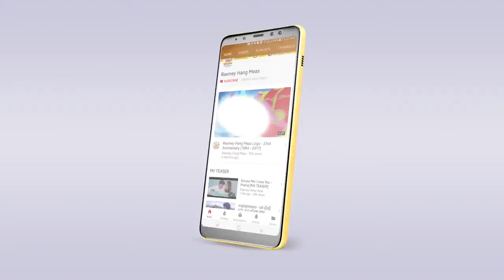រាំមួយៗ ពេជ្រ សោភា ft ពេជ្រ ថៃ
fun of someone that has much for courage than them! But thanks to the people who were supportive and respected others feelings!
Pach krouch pach krouch seng savong upload song mp3 thai
boxing រាំមួយៗ   ពេជ្រ សោភា  ft ពេជ្រ ថៃ
នោះ! នោះ! ដឹងទេថាគេប្រចណ្ឌ? ប្រុសៗយើងចូលចិត្តតែលលាមឡេះឡោះ ដាក់ស្រីៗផ្សេងអ៊ីចឹងមែន?
សូមទស្សនា Full MV នេះទាំងអស់គ្នា!!
🎬 OFFICIAL MV: ខឹងរឿងអ្វី
► ទស្សនាវីដេអូនៅលើ YOUTUBE : youtu.be/v5BD12-nScc
ច្រៀងដោយ៖ ព្រាប សុវត្ថិ - សុគន្ធ និសា
និពន្ធទំនុកច្រៀង៖ នី សុគន្ធា
និពន្ធបទភ្លេង និងសម្រួលតន្ត្រី៖ ញូង សារិន
pach krouch
khmer original song,khmer song,kh song,
cambodia song,cambodia music,khmer original song 2017 new,original song,khmer new song,
khmer top song,khmer best song,love original song,song original khmer,

khmer song,
khmer comedy,
khmer song 2017 new,
khmer all,
khmer entertainment,
khmer guitar,
khmer lyric
cambodia chord,
cambodian dance,
cambodia entertainment,
tena,
tena sweet boy,
tena song,
tena asmr,
tena desae,
tena stop,
tena advert,
tena cover,
tena concert,
tena guitar,
tena girls,

kmeng khmer cambodian idol, kmeng khmer karaoke, kmeng khmer khoch jet lyric, kmeng khmer kok hok, kmeng khmer my phsar, kmeng khmer picherith, kmeng khmer bon phum kok krou justin beber
Justin Bieber - Never Let You Go (2013-Live)
Troll សាមកុក ព្រោះតែបងក្រទើបថែអូនមិនបាន | khmer
កក្រើកឆាកជួប Idol: ព្រាប សុវិត្ថ, ខេមរៈ សិរីមន្ត Ichitan
The girls play volley ball At Anlong Veng high school ស្រីៗលេងបាល់នៅសាលារៀនអន្លង់វែង
Primitive Times: Underground Hut - Primitive Technology Part 03
continuing from Day 02, Part 02.

I dug this underground hut using only primitive tools and materials.